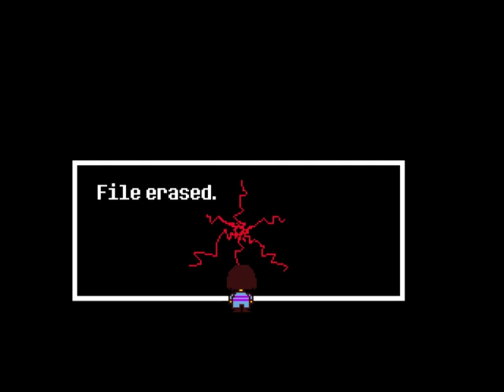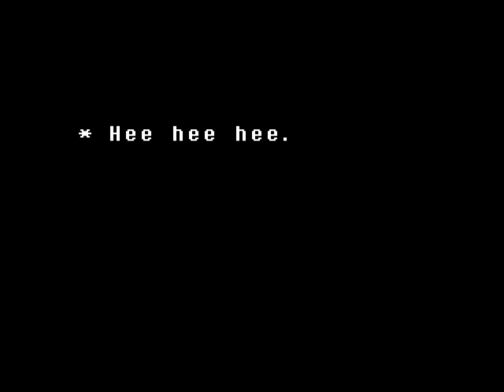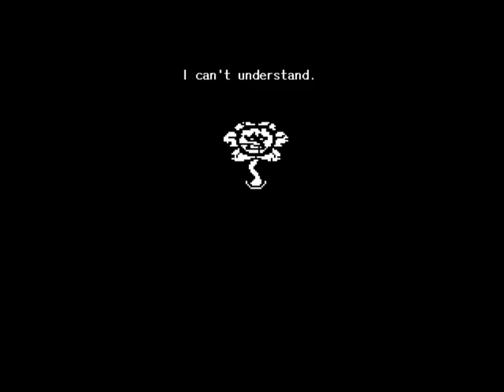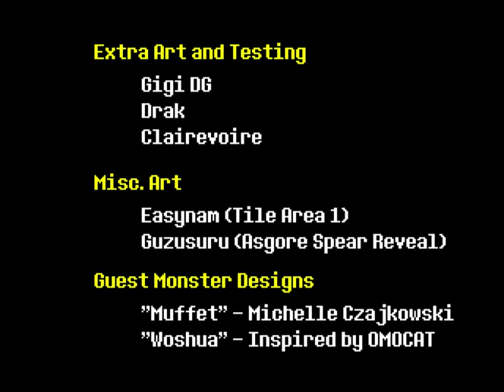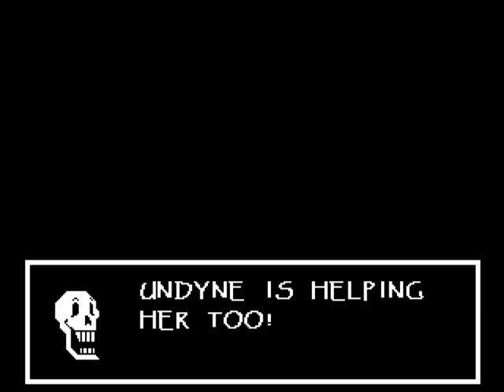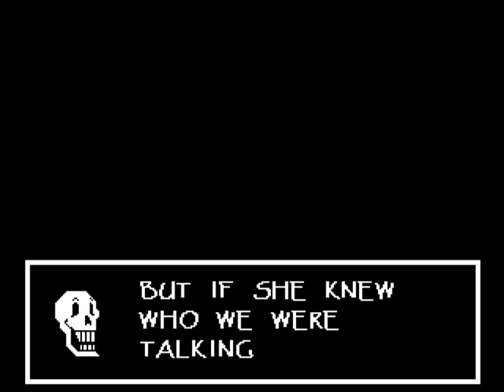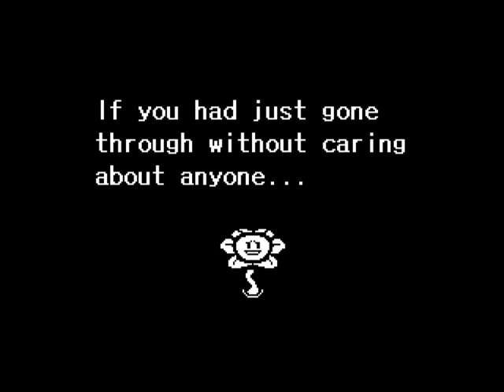Undertale (Pacifist) - Ep.20 - Floweytale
Flowey might have taken over the world, but we are determined to stop him!